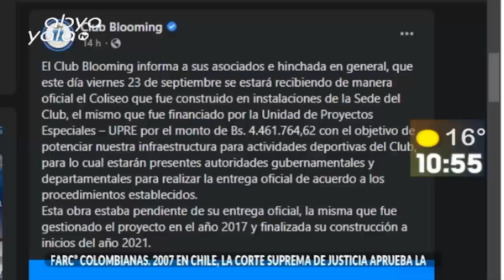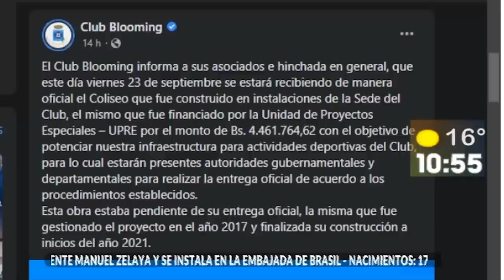Nuestro sector deportivo junto a JuanPastén y GringoGonzáles